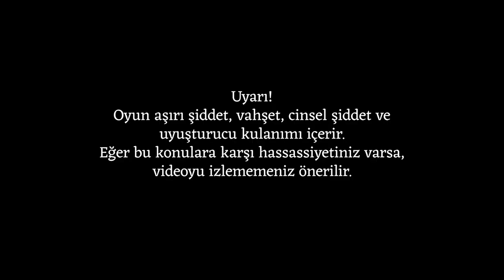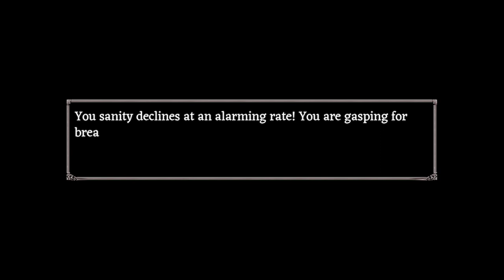Fear and Hunger | İnceleme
// Bu oyun internette birden çok ünlü oldu ve bir gün oynarım diye kafama koymuştum. Beklediğim kadar etkileyici değildi ama yinede özgün ve ilginç bir oyun.

Uyarı: Oyun gerçekten şiddetli ve rahatsız edebilecek cinsel öğeler içeriyor.